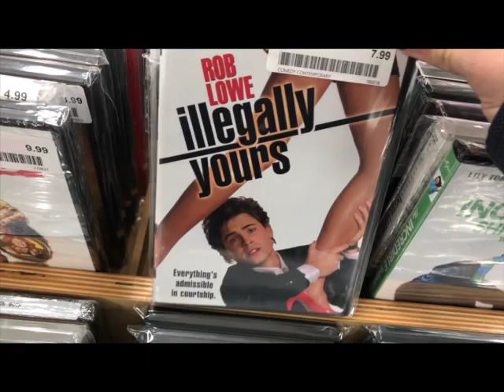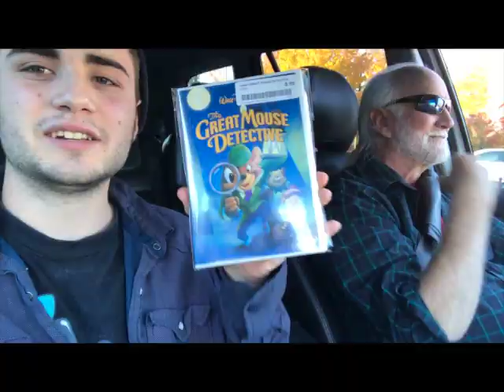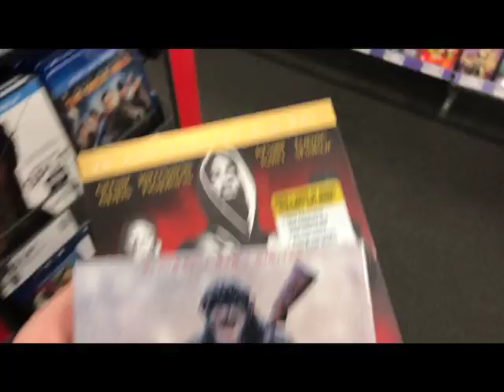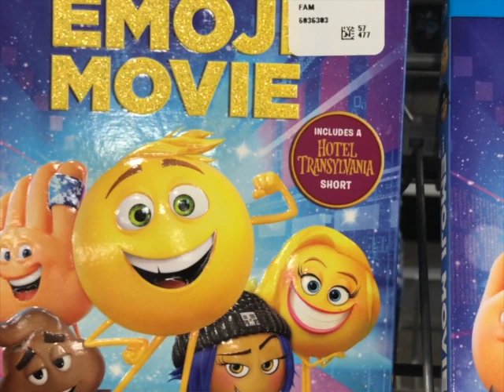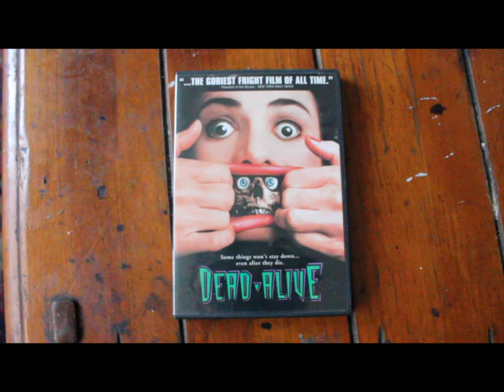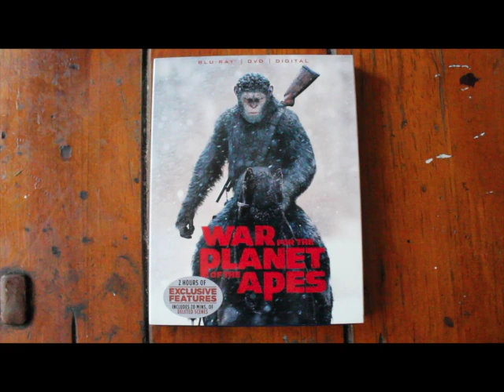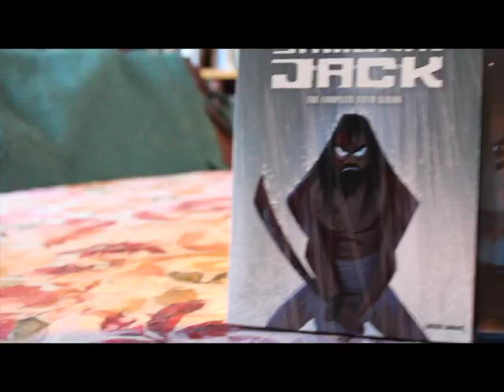Bluray Hunting #13 Halloween Pickups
Join my dad and I on a pre-halloween journey and stick around to see what I picked up - post halloween.